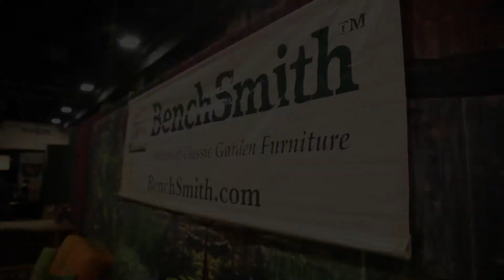Great Beverage Cooler Monmouth County NJ 1-800-482-3327 Teak Beverage Coolers Monmouth County NJ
- Are you interested in a great beverage cooler in Monmouth County NJ? BenchSmith has amazing teak beverage coolers which have a stylish look while continuing to stay efficient and useful.

BenchSmith is a U.S. manufacturer of teak beverage coolers and other teak furniture. They produce quality work at affordable prices for both homeowners and businesses. From patio furniture to commercial outdoor furniture, BenchSmith now sells direct to the public. If you are looking for quality outdoor furniture in New Jersey BenchSmith is the place to go.